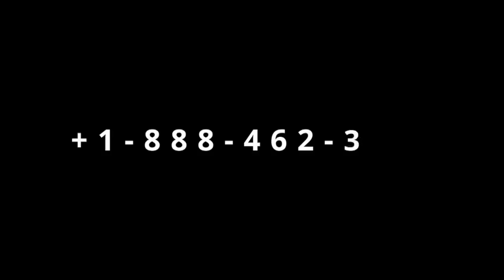Gingilchaa 99ffaa Shaneen Eenyuu dha?